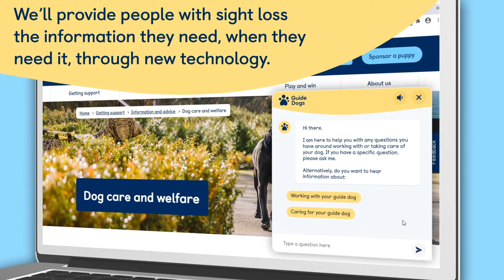How players of People’s Postcode Lottery are supporting Guide Dogs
Since 2018, the players of People’s Postcode Lottery have been helping Guide Dogs transform the lives of people with sight loss.

Support from players is funding projects that make a sustainable impact on the number of people that we help through the expansion of services and extending our reach throughout the UK.

With players’ support, we’re able to employ more Guide Dog Mobility Specialists to train even more dogs to become life-changing guide dogs. We’ll provide people with sight loss the information and advice they need, when they need it, through new technology. And, as supporters of our new Regional Centres, players are helping us achieve our ambitions to increase our reach and expand our services to help more adults, children and young people with vision impairment.

Find out more about how players of People’s Postcode Lottery are supporting our work